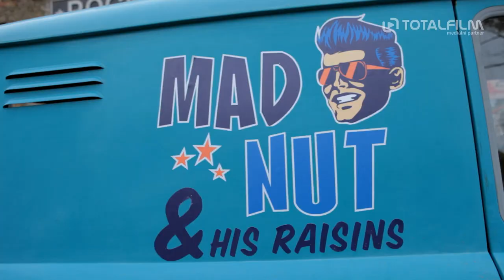Bourák (2020) M. Ruppert a T. Graves (hudba ve filmu)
Příběh se odehrává ve Šlukdorfu, imaginárním městě na severu Čech, kde po revoluci zavřeli všechny fabriky a místo nich se vyrojily nonstop herny, kasina a šlapky. V  jednom z těch nonstopů s automaty pro zoufalce pracuje i Kamila, osmnáctka, která už má života ve městě, kde chcípnul pes, plné zuby. A ještě víc ji štve vlastní rodina. Odevzdaná matka a otec, který kšeftuje s vraky aut a říká si BOURÁK. Zastydlý puberťák s otřískaným růžovým Cadillacem, který chodí trsat rock and roll s holkou, co vypadá jako ze starého amerického katalogu na podprsenky.

Scénář Bouráka napsal Petr Jarchovský a z námětu na sociální drama vznikla ulítlá černá komedie o dospělé dceři, která se rozhodne zachránit manželství svých nedospělých rodičů dřív, než půjde celá rodina ke dnu.